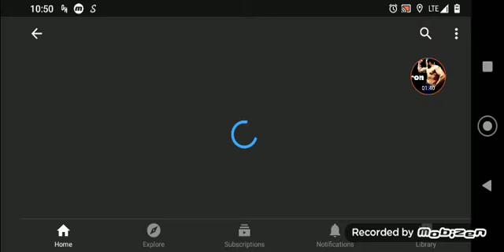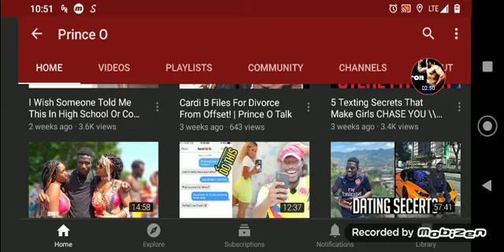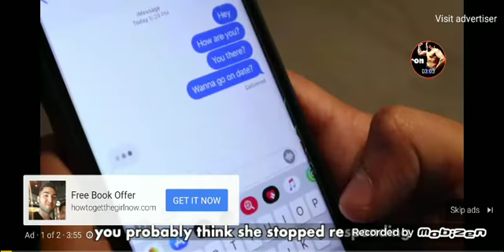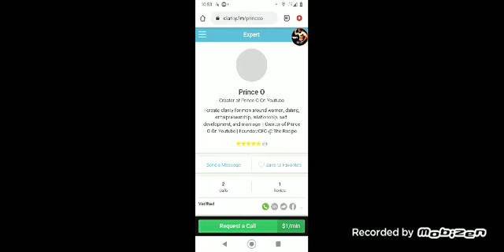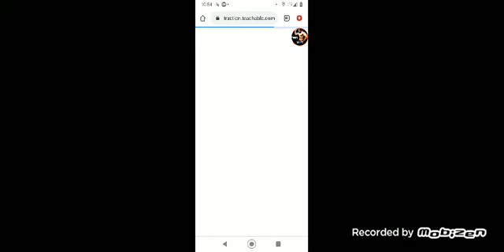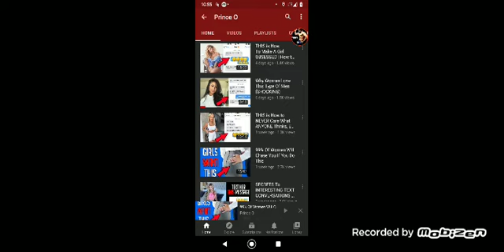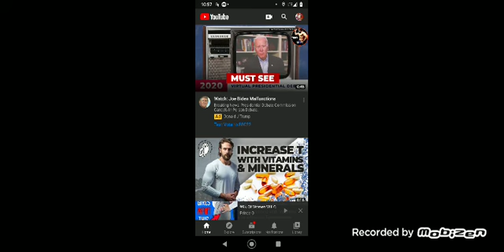Prince O Took My Advice Subscribed For 2 years And Created His Life... Here's How